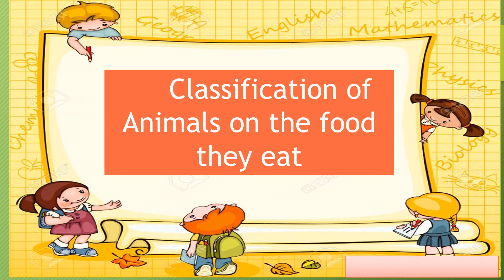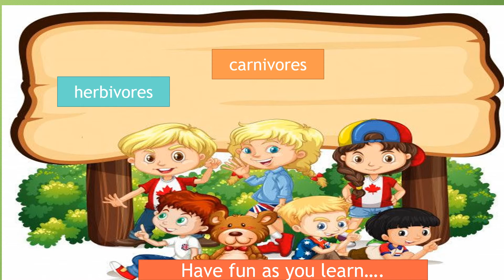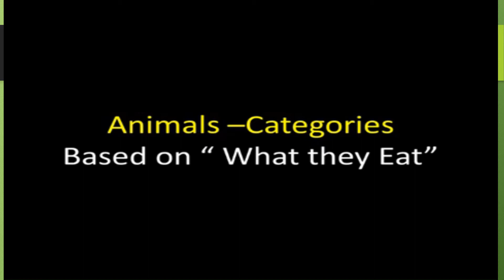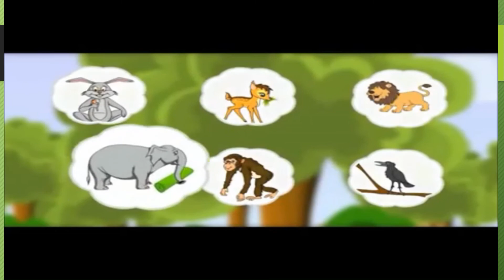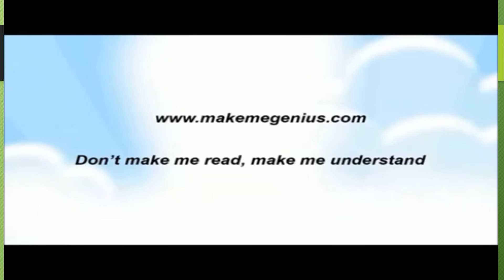Classification of animals on the food they eat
What are the classification of animals based on the food they eat
Find out carnivores, herbivores and omnivores animals
Saan nabibilang ang mga tao sa classification on the food we eat
Ano ano ang uri ng mga hayop base sa kanilang food na kinakain